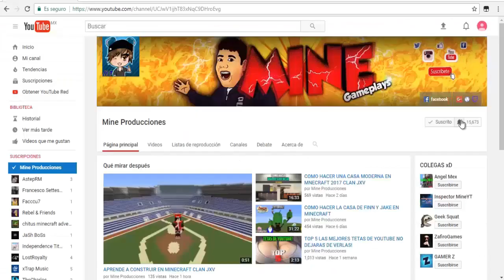COMO HACER UN AURRERA EN MINECRAFT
Clan JxV

Bueno chicos en esta ocasión aprenderemos a hacer: un bodega aurrera espero les guste mucho saludos y bendiciones para todos

Preguntas Frecuentes:

¿Estudias?
de momento no

20 años

¿Tienes novia?
tengo una hermosa familia :)

¿En que juegas?
PC

De Guadalajara Jalisco Mexico